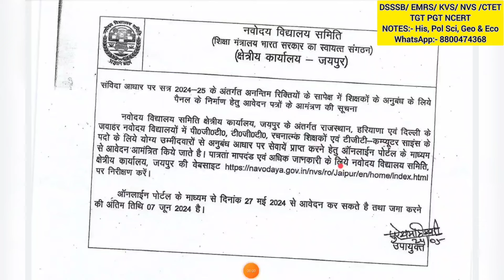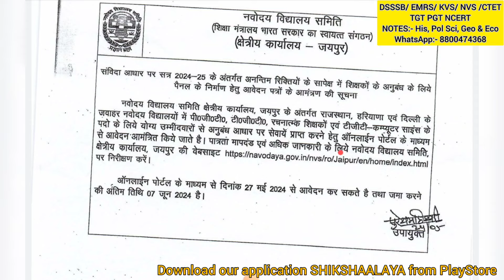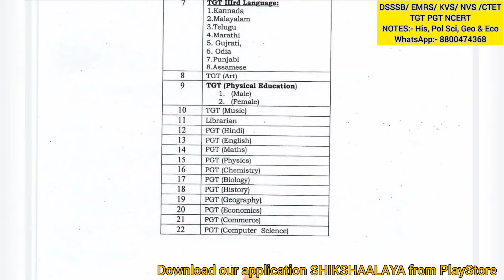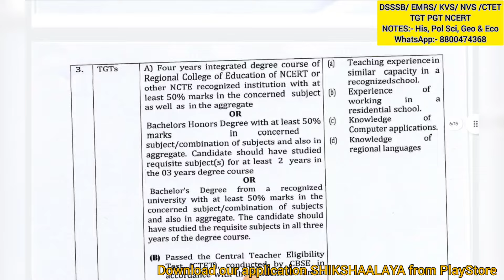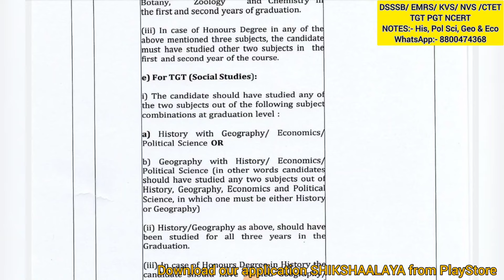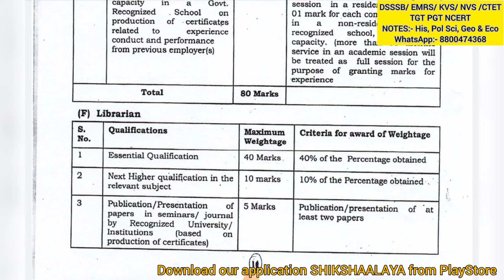NVS DELHI HARYANA & RAJISTHAN TEACHER VACANCY 2024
NEW PERMANENT TEACHER RECRUITMENT 2024 | NEW TEACHER VACANCY 2024 | New Teacher RECRUITMENT 2024
DSSSB 2024 TGT PREPARATION | DSSSB 2024 TGT BEST BOOKS/ PRACTICE SETS/ TIPS | DSSSB PREPARATION 2024 | DSSSB 2024 TEACHERS VACANCY | DSSSB PRT TGT PGT PERMANENT TEACHERS VACANCY |

DSSSB General Awareness Book link
From Amazon

about this video-Is video mein ham dsssb permanent teacher vacancy and directorate of education teachers recruitment ke bare mein Janenge aur pgt tgt or prt Teachers Recruitment eligibility criteria kya hai selection process kya hai aur kis Prakar Ham Deo or dsssb me teacher ki job kar  sakte hain ine Sabhi ke bare mein aaj ki video mein Ham baat karenge aur janenge Delhi mein Vice Principal aur principal Kaise bane DSSSB permanent Teachers Recruitment ke bare mein janenge aur baat karenge TGT PGT and primary DSSSB teachers recruitment in 2023 and DSSSB latest news about teacher selection process and eligibility criteria in 2023